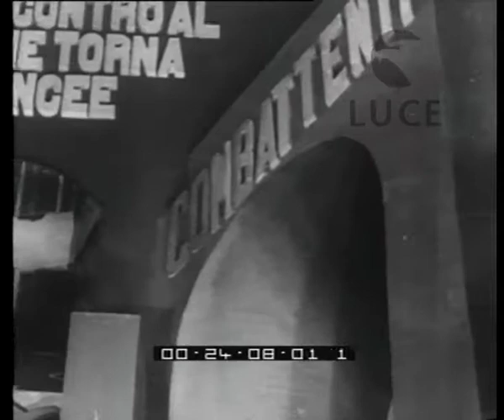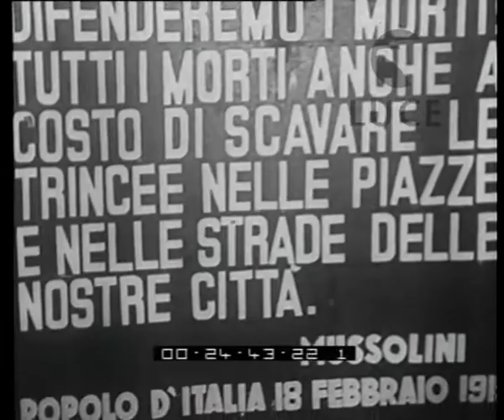Roma. Le LL.AA.RR. i Principi di Piemonte visitano la Mostra della Rivoluzione fascista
Descrizione sequenze:L'arrivo dei Principi di Piemonte al Palazzo delle Esposizioni di Roma dove è in corso la Mostra della Rivoluzione Fascista ; sulla facciata del palazzo campeggia la scritta a caratteri cubitali ; sala interna con motti propagandistici ; gigantografia del Duce ; citazioni dei suoi discorsi ; Umberto e Maria Josè, accompagnati dal Segretario del Partito Starace, dall'on.Dino Alfieri e da un folto gruppo di autorità civili e militari mentre lasciano la Mostra ;